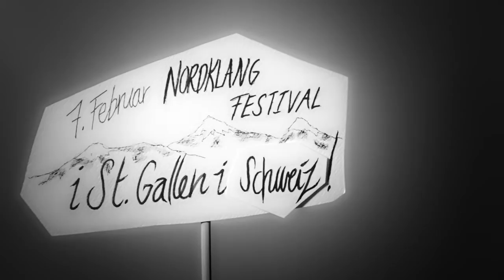Nordisk 2015 turné præsenterer NEW WORLD VULTURE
Filmen er produceret af OUT IN THE NORTH Productions.

NORDISK 2015 med Blaue Blume (dk) + HULDA (fo) + New World Vulture (no)

28/1 Ballerup, Baltoppen LIVE
29/1 Værløse, Galaksen
30/1 København, Nordatlantens Brygge (Ida Wenøe erstatter Blaue Blume)
31/1 Birkerød, MantziusLive (Ida Wenøe erstatter Blaue Blume)
7/2 St. Gallen, Nordklang festival (Schweiz)13/2 Odense, Posten
14/2 Helsingør, Toldkammeret
19/2 Næstved, Grønnegades Kaserne, Kulturcenter
20/2 Frederiksværk, Gjethuset
21/2 Slagelse, Musikhuset